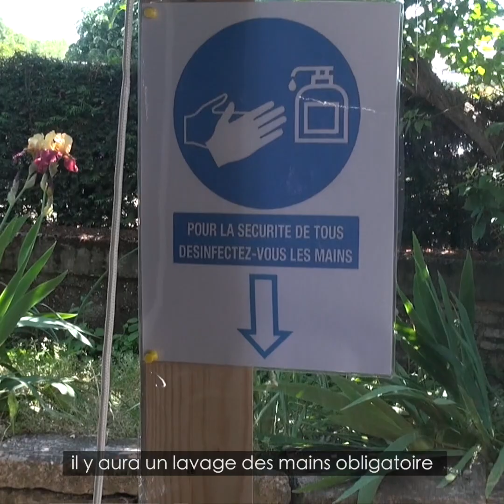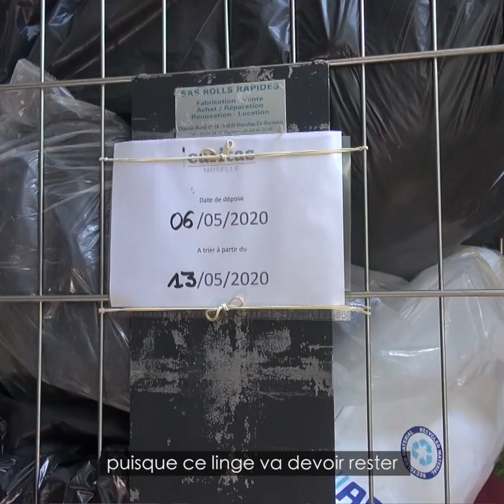Réouverture de Cari Bout'chou et du Vestiaire Saint-Martin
Jean-Louis Legrand, vice-président de la fédération Caritas Moselle, présente le dispositif d'accueil mis en place pour la réouverture de Cari Bout'chou et du Vestiaire Saint-Martin dès lundi 11 mai 2020.
Pour toutes informations complémentaires, vous pouvez appeler au 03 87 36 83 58 du lundi au vendredi de 9h à 12h et de 14h à 17h.